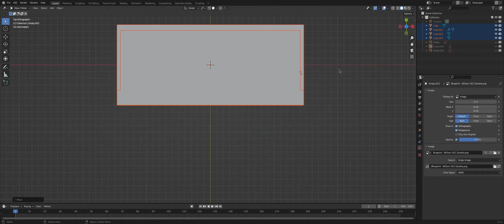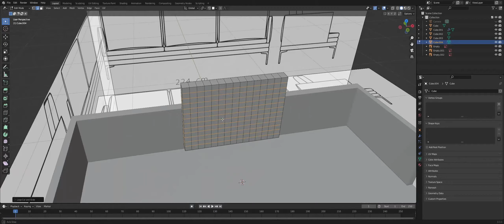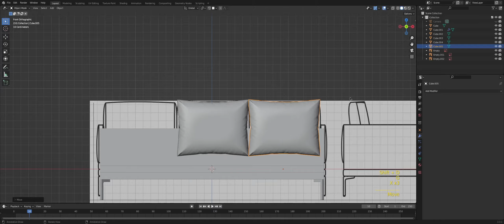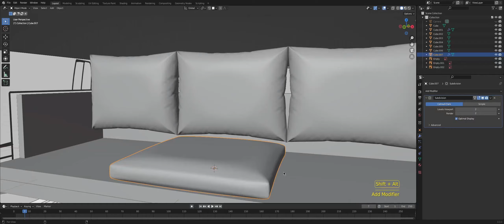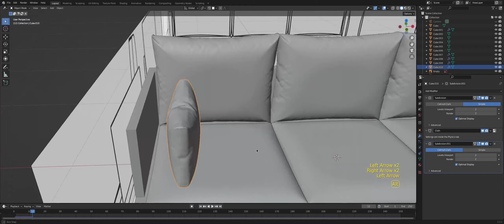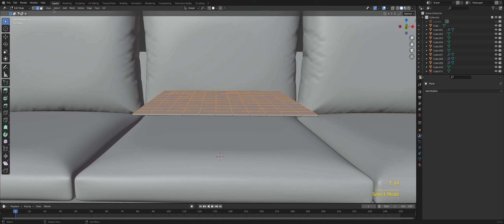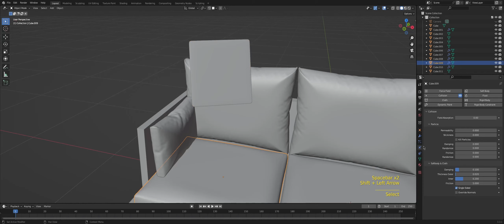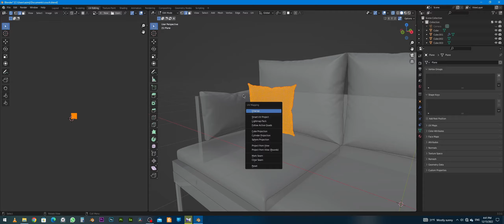Part 2- Modeling of cushions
link for blueprint